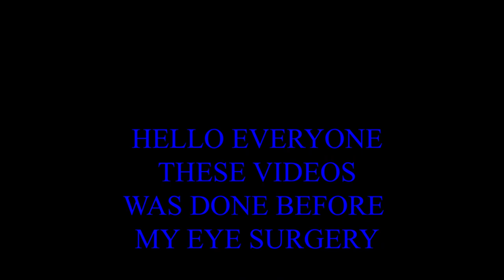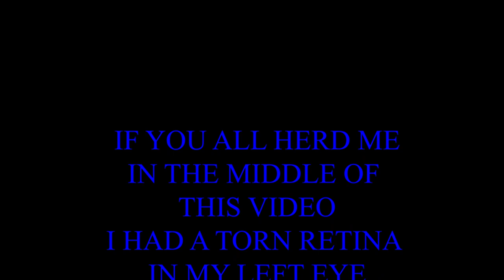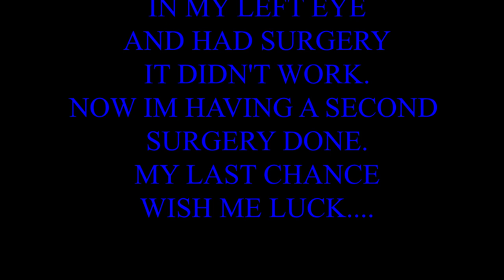BONNIE'S WOOD BURNING OF A GREAT HORNED OWL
We operate a Woodmizer lt40 wide full hydraulic sawmill
We mill up logs for customers and our wood working shop

MSD making saw dust
Or our sister page
Portable sawmill